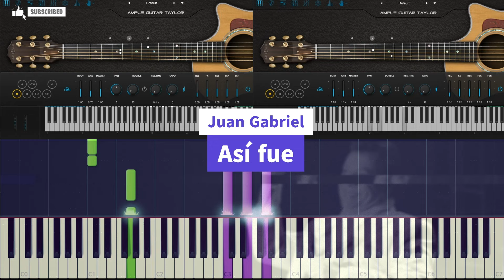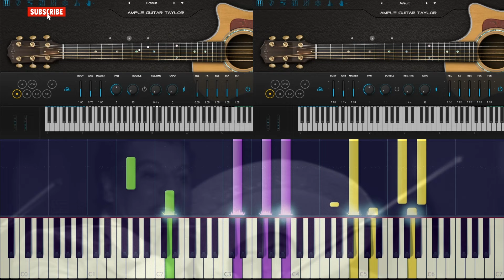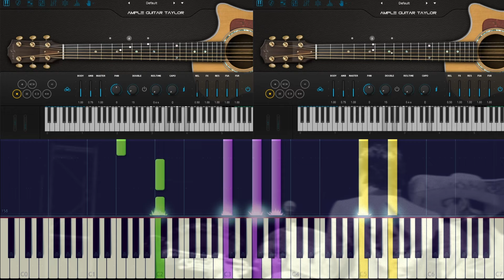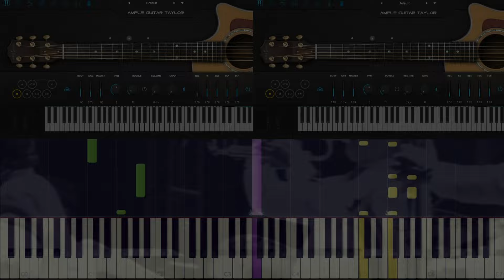Juan Gabriel - Así Fue en Vivo [Tutorial Fácil] - Trompetas